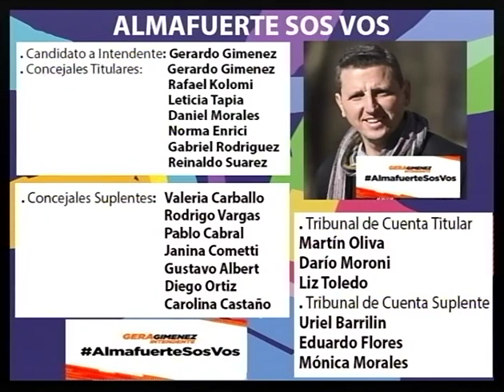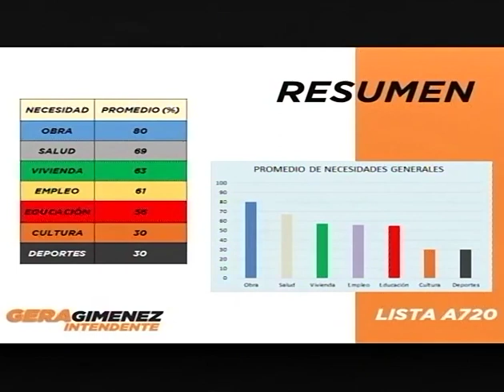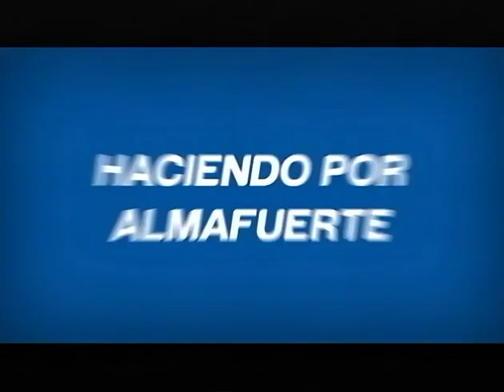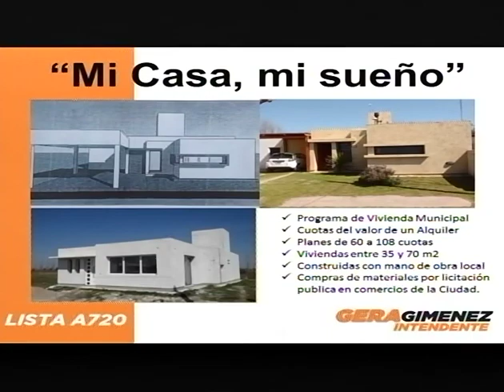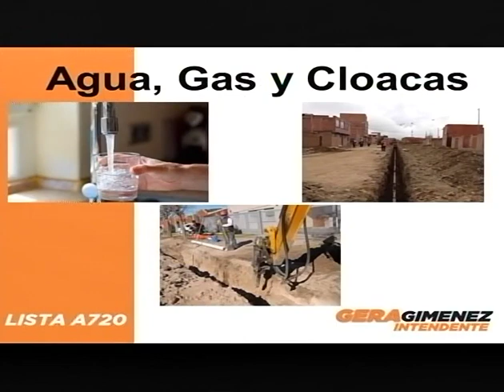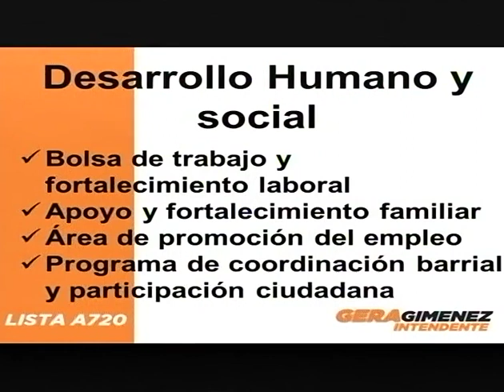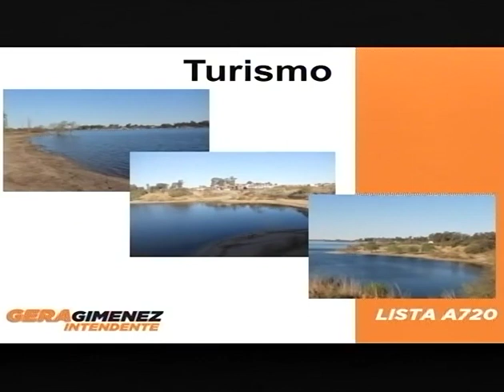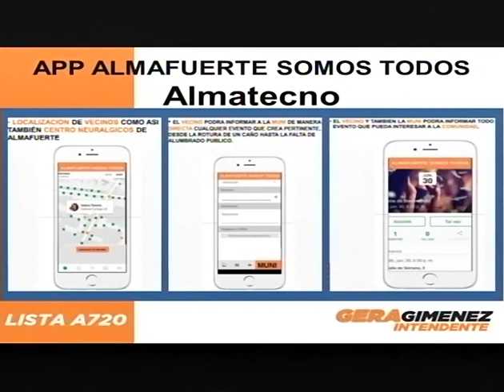PROPUESTAS Y CANDIDATOS 18 09 19 CAND. GERARDO GIMENEZ